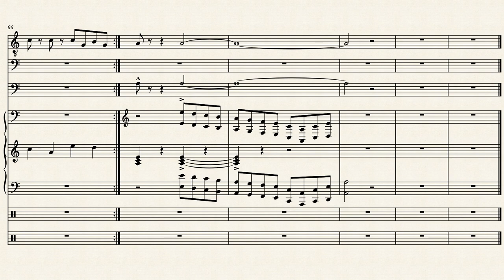Uno de mis primeros musescores / Paso a paso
Aunque se vea un poco avanzado para ser uno de mis primeros musescore, la verdad este fue el primer musescore que me salió relativamente decente, pues me demore bastante tiempo en comprender un poco de música y que claramente sonara bien, así que puedo decir que este es mi primer musescore decente y completo; gracias por ver 😊

PD: En el video no se ve pero acá el orden de instrumentos:
-Saxofón Tenor
-Saxofón Barítono
-Saxofón Barítono
-Piano
-Piano
-Set de Percusión
-Set de Percusión

Paso a Paso por Do se distribuye bajo una Licencia Creative Commons Atribución-CompartirIgual 4.0 Internacional .